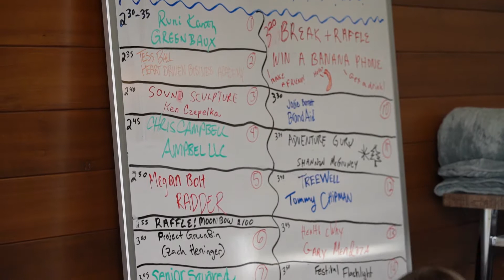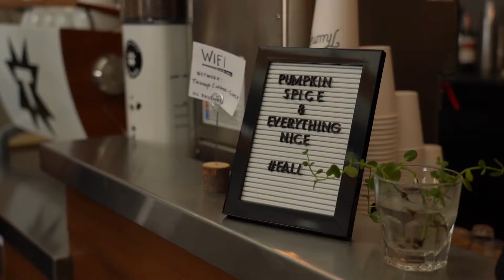BendTECH Unconference 2019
A short promotional video for BendTECH's 2019 UnConference event.